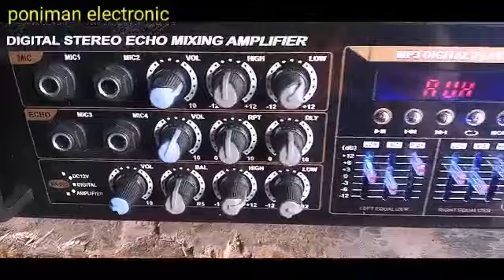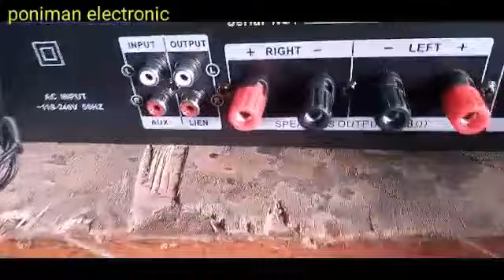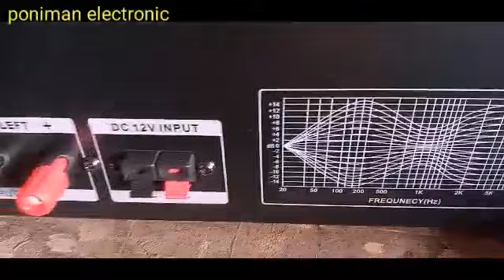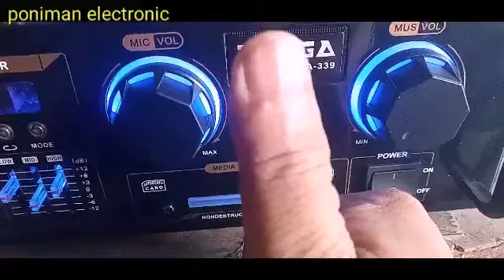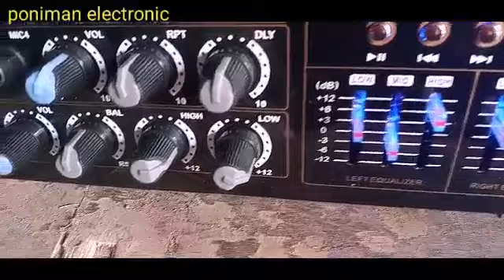Melihat isi dalam nya ampli Digital TARGA KA 339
Video isi dalam nya ampli Digital TARGA